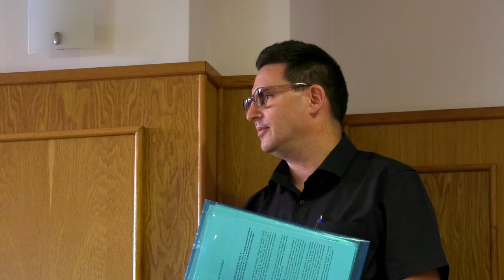ONEȘTI | ȘEDINȚĂ CONSILIU LOCAL - 17.08.2023